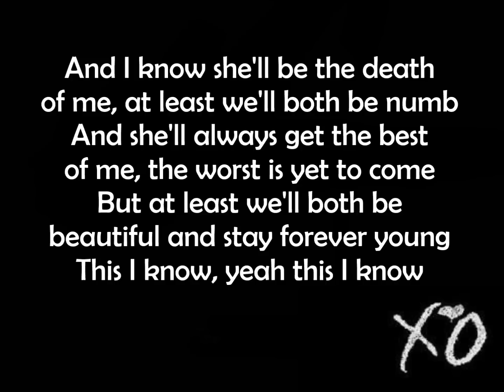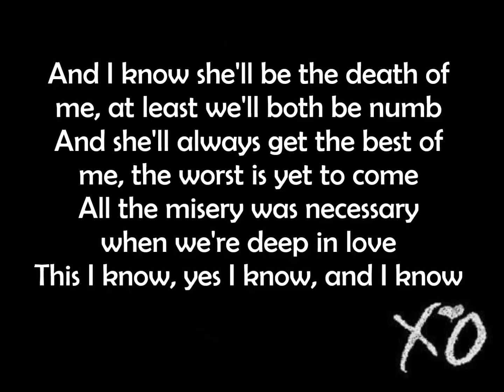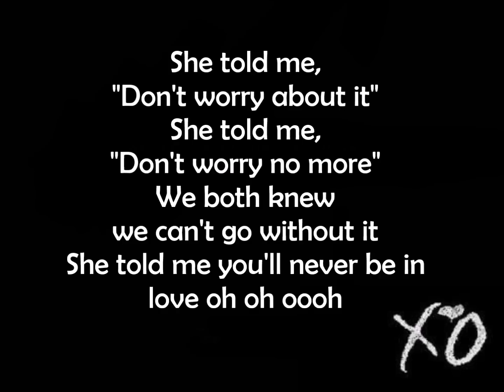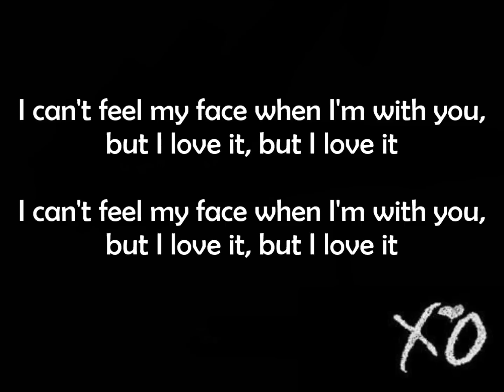Can't Feel My Face - The Weeknd Lyrics (Official Song)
COMMENT/ REQUEST ANY WEEKND SONG FOR A LYRIC VIDEO!